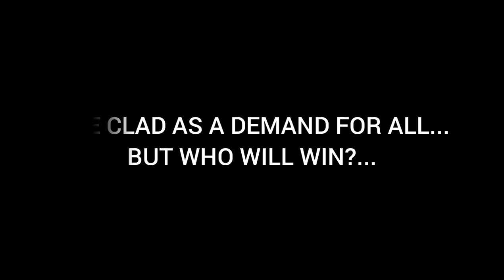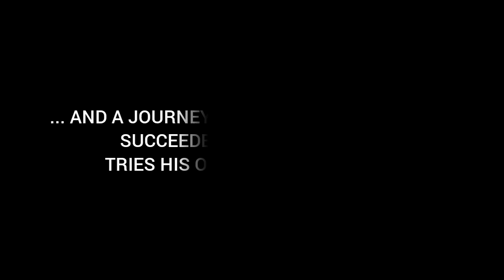The Black Web_$hort Film